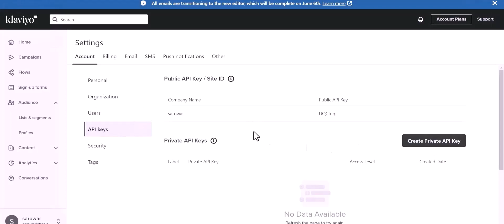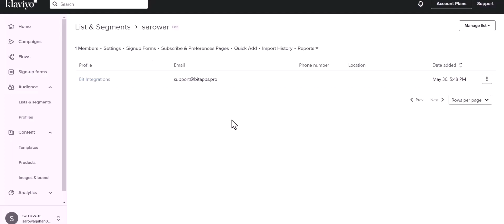Integrating Brizy Form with Klaviyo | Step-by-Step Tutorial | Bit Integrations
Welcome to our latest tutorial, where we'll unveil the magic of seamless data integration! In this video, we'll guide you through the step-by-step process of integrating Brizy Form with Klaviyo, the powerful Marketing Automation for Email Marketing platform, using the versatile Bit Integrations WordPress plugin.

Discover how to effortlessly store, host, and sync your Brizy Form data, submissions, and uploads with Klaviyo, elevating your email marketing strategies and harnessing the convenience of personal cloud storage.

In this illuminating tutorial, we provide a comprehensive walkthrough, empowering you to unlock the full potential of data automation. Learn how to streamline your email marketing efforts and optimize your data management by harnessing the efficiency of personal cloud storage.

Key Highlights:
✅ Detailed tutorial on integrating Brizy Form with Klaviyo using Bit Integrations for WordPress.
✅ Optimize your email marketing strategies with seamless integration and synchronization.
✅ Enhance your WordPress website by seamlessly linking your form data and submissions to Klaviyo's powerful email marketing platform.

Are you ready to revolutionize your email marketing and data storage? Explore the Bit Integrations Free version on the WordPress plugin directory: 🔗

Unlock advanced data management capabilities:
💼 Elevate your data management skills with the Pro version of Bit Integrations: 🔗

Whether you're a blogger, business owner, or email marketing enthusiast, this integration empowers you to effortlessly manage, host, and sync your Brizy Form data, submissions, and uploads with Klaviyo's email marketing platform. Join us now to experience the efficiency of seamless data integration!

Ready to enhance your email marketing and data hosting strategy? Join us in mastering the art of seamless data integration! 👍